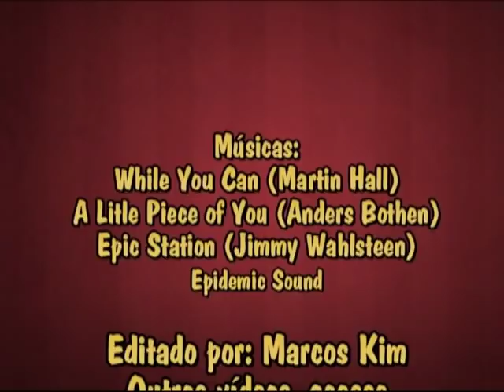Estação de Paranapiacaba há 31 anos atrás - 17/09/1988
Histórica Estação Ferroviária construída pelos ingleses da companhia SP Railway em 1867 onde foi implementado o sistema de cabos para descida dos vagões até Santos através da Serra do Mar. Foi um marco da engenharia ferroviária pela complexidade da obra e hoje preservado como um patrimônio histórico mundial.